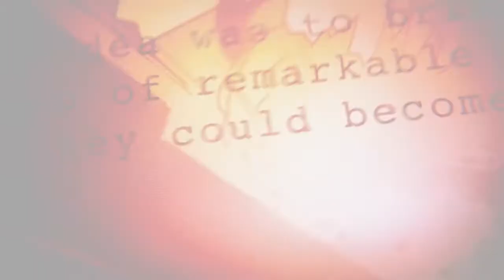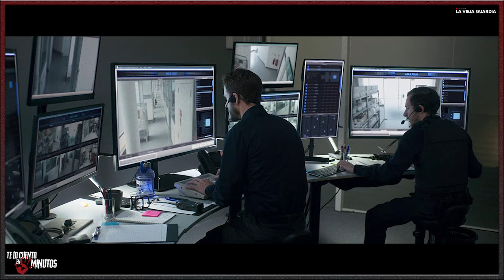La vieja guardia (2020) - Te lo cuento en 5 min.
Film dirigido por Gine Prince-Bythewood y protagonizada por Charlize Theron, Chiwetel Ejiofor, KiKi Layne y Chico Kenzari, entre algunos otros, con una duración de 125 minutos, del género fantástico y acción, fue estrenada en el 2020.